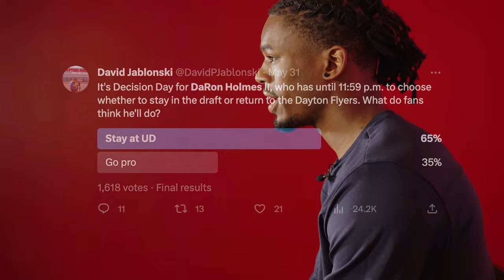Coming Soon: Building The Foundation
Building The Foundation, Presented by Fischer Homes, is a four part docuseries that showcases the Dayton Flyers Men's Basketball Team. The docuseries goes inside the program to showcase some of the biggest moments during the Summer of 2023. The series will also go in-depth on some of the foundational pieces of the Dayton Men's Basketball program. Red Eye Digital, the Dayton Athletics' Creative Team, delivers a truly insider experience through in depth interviews and behind-the-scenes footage.

All episodes will air on the official Dayton Flyers YouTube Channel

This is the official account of the Dayton Flyers. The University of Dayton Athletic Department is a proud member of the NCAA. As a Division I program, the Flyers constantly strive to be the best at everything we do.